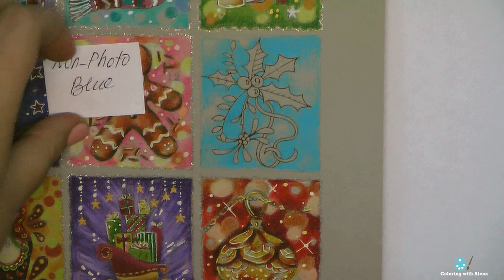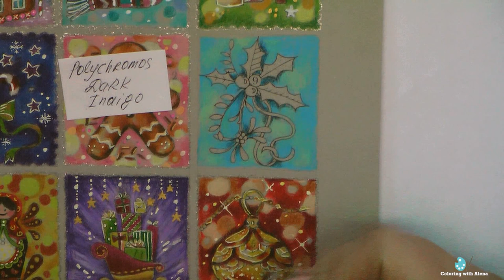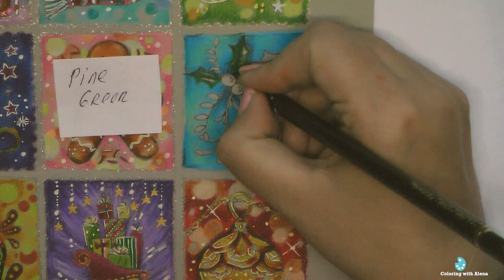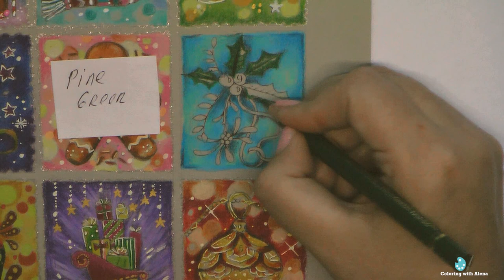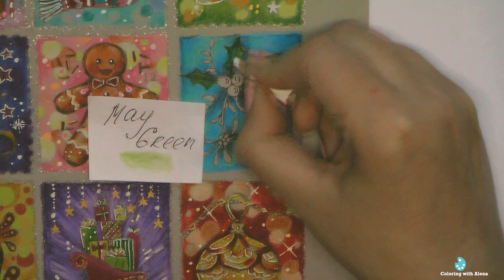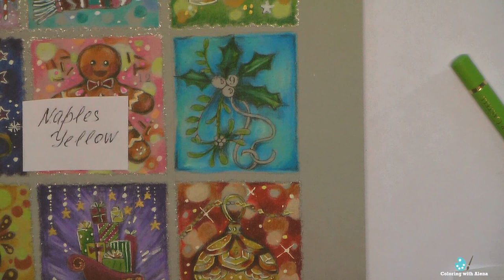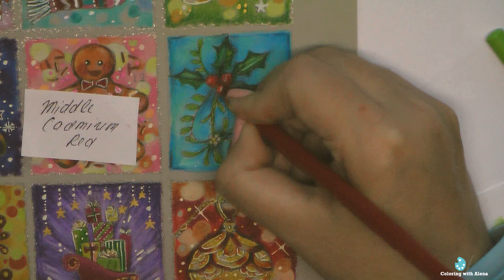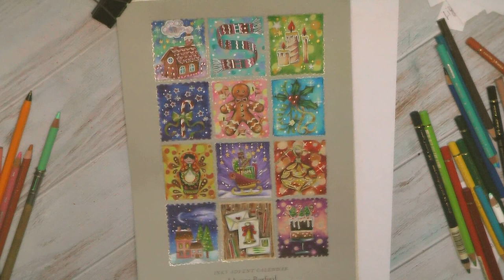DAY 9 of Johanna Basford Advent Calendar